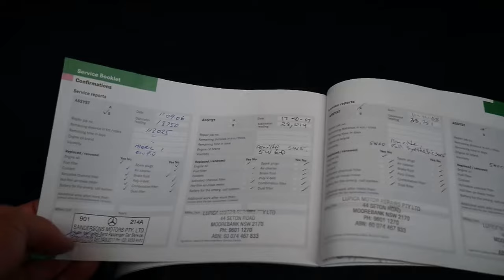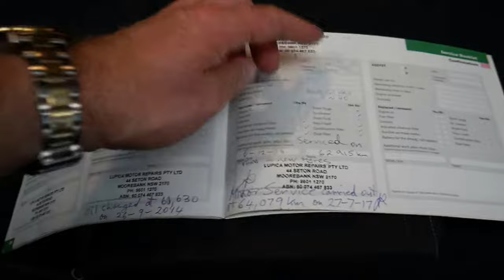2004 Mercedes Benz CLK500 Elegance 65,000 klms